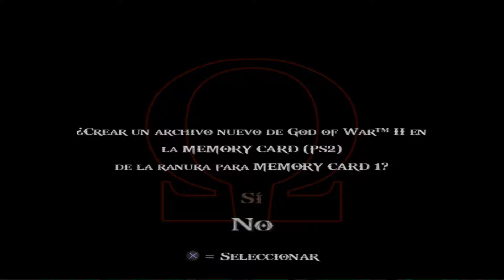God Of War II - Let's Play en Español (HD) (PC) (PCSX2) #01